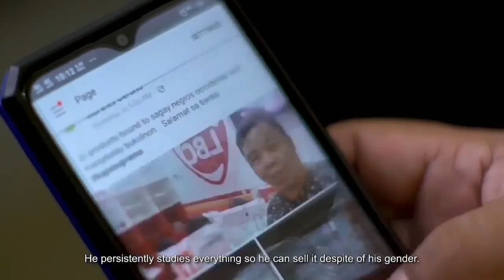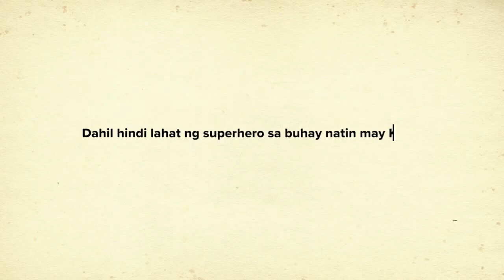TAONG GALA REAL STORY SINO SI TAONG GALA (EMOTIONAL VIDEO)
TAONG GALA REAL STORY SINO SI TAONG GALA. mARAMI ANG NAG TATANONG SINO SI TAONG GALA? ano nga ba ang kanyang mga pinag daanan sa buhay at pano nya ito napagtagumpayan?